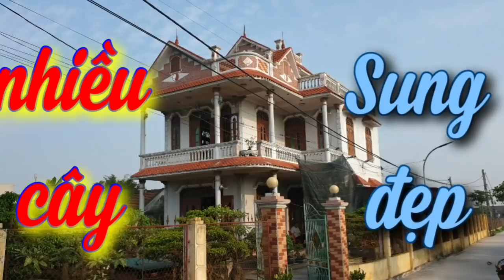SH.3802. Bất ngờ trước nhiều cây Lộc Vừng và Sung cực đẹp vườn Nguyễn Kiên.